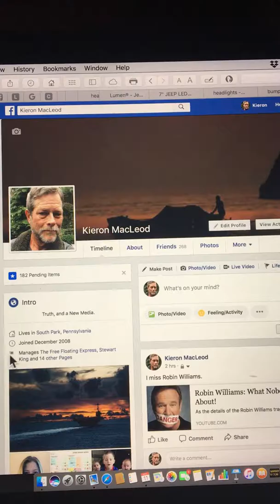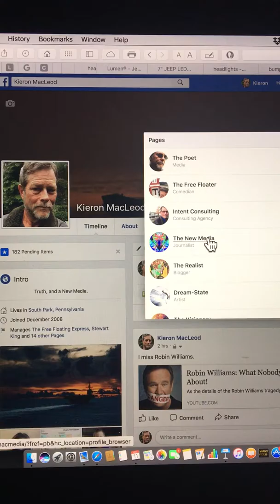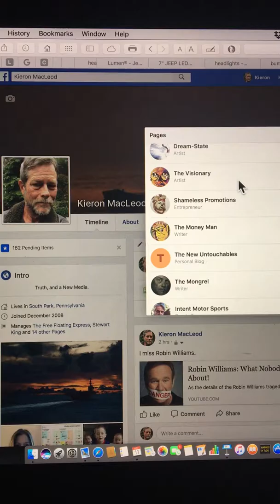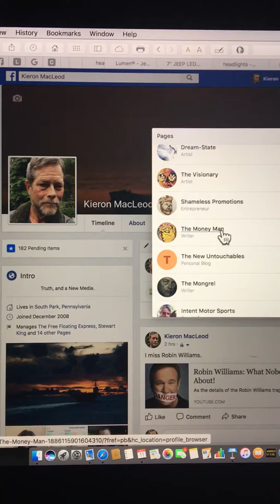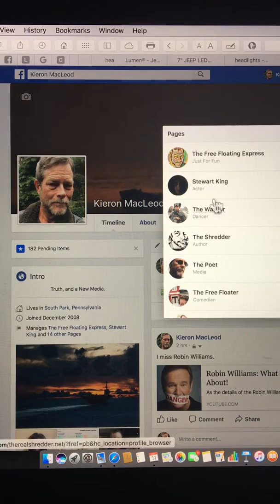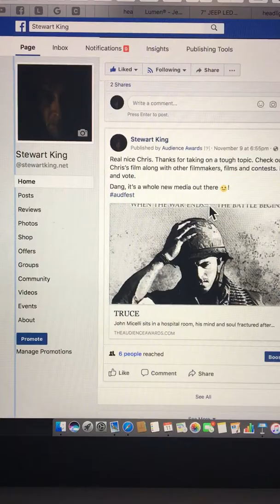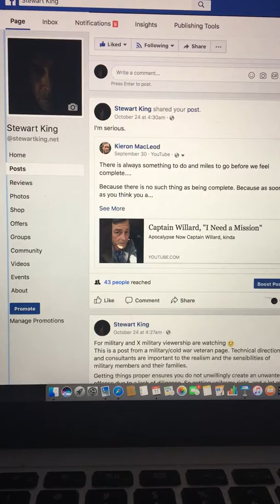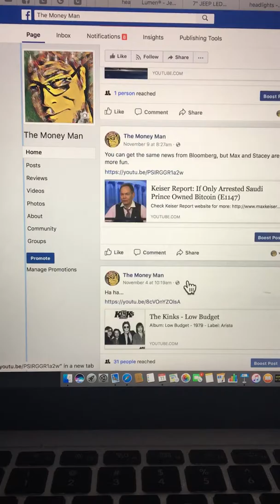Content of your Character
How’s that for a snappy title.